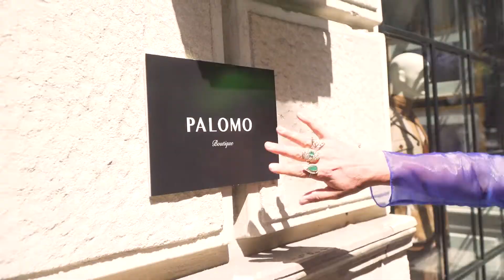ALL ACCESS BY DEREK WARBURTON EPISODE 1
Una edición más contamos con la visita especial de Derek Warburton durante la MBFWMadrid.